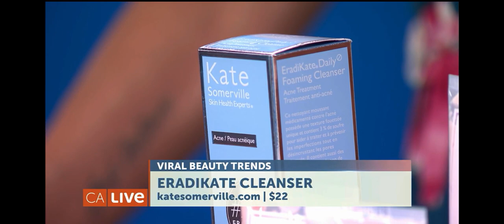Under $50 Viral Beauty Products and Trends To Try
People are going crazy for these beauty products and trends, thanks to social media. Get the scoop on what's worth the hype from Beauty Expert and founder of The Beauty Girl Nicole Pearl on NBC California Live.

Have you seen "The Devil Wears Prada"? Replace Andy with Nicki and that's how Nicole Pearl, The Beauty Girl, got her start. This former national magazine beauty editor has written for Cosmo, Seventeen, Allure and the list goes on. She's now best known as an on-air expert, you may have seen her on Today or Access Hollywood Live, and is the founder of TheBeautyGirl.com and nicolepearl.com. This mom of 3 stays true to her mantra "Beauty Shouldn't Be A Bitch" so whether she's interviewing celebs, collaborating with top brands or testing out the latest products,  you can rest assured, she's always got your back.

Are you a small business or entrepreneur looking to get featured in the media?